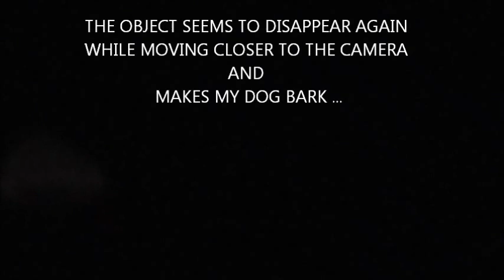NEW ! Latest Sighting 15.1.13. Morphing ufo caught on camera..mp4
This object was caught on the night of the 15th January 2013 . The ufo seems to morph and change shape repeatedly . Only sometimes was it visible to the naked eye , but it seemed to be constantly visible in the IR range on my hd camera . And after review of the footage it amazingly seems to show the times it would disappear to my eye and re appear again with a cloudy mist that seems to show an eye or porthole in the center !! Spectacular stuff ... Two witnesses to this event, were later joined by Mariana Flynn , the president of U.F.O.R  N.S.W . And later on two journalists from a major sydney newspaper in town to cover the fires at Coonabarrabran , wer'e told of my story and came up to see the ufo's themselves . They were not disappointed when within a few minutes five of us witnessed an awesome double sighting ! I cant speak much more about this but you will have to read the paper next week to find out the full story ...
Anyhow , here is the earlier footage seen by two of us . ENJOY !! ...